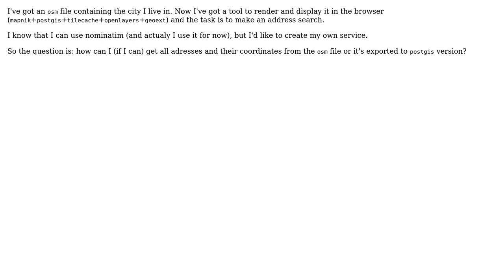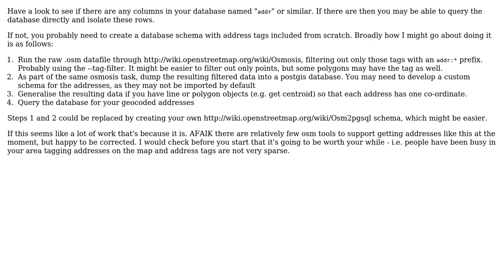GIS: How to get address coordinates from OSM? (2 Solutions!!)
GIS: How to get address coordinates from OSM?

With thanks & praise to God, and with thanks to the many people who have made this project possible! | Content (except music & images) licensed under CC BY-SA | Music | Images & others | With thanks to user Stev_k user Mapper user k102 and the Stack Exchange Network Trademarks are property of their respective owners. You are responsible for your own actions.